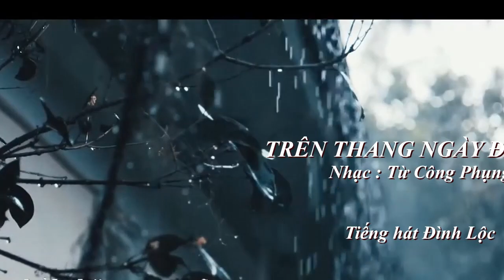TRÊN THÁNG NGÀY ĐÃ QUA - Tiếng hát Đình Lộc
TRÊN THÁNG NGÀY ĐÃ QUA
Nhạc : Từ Công Phụng
Tiếng hát Đình Lộc